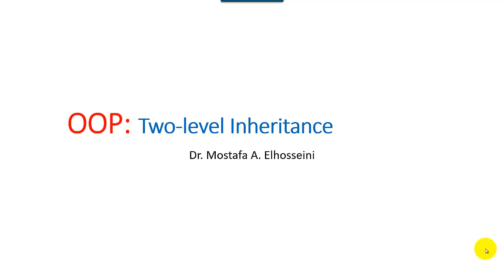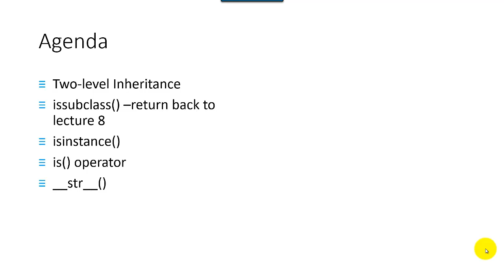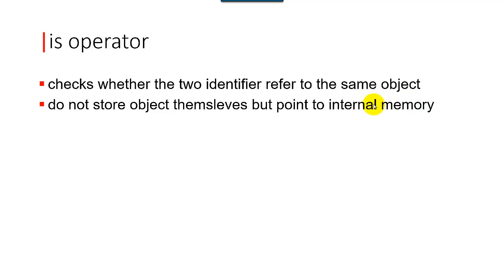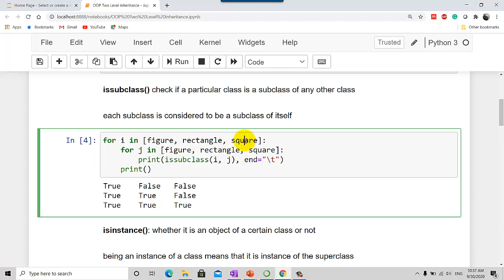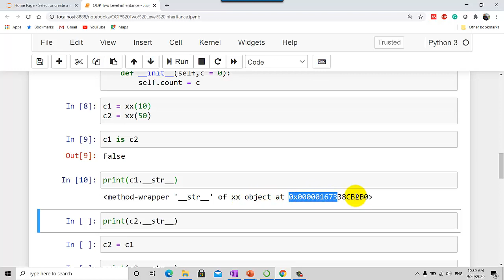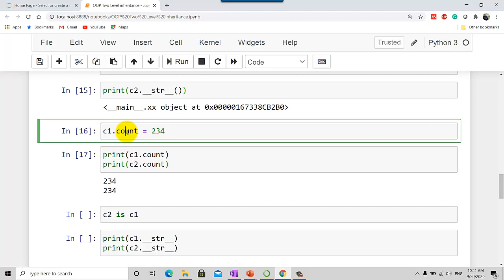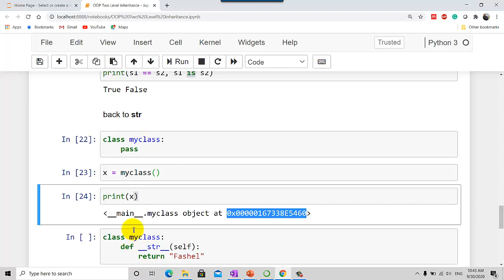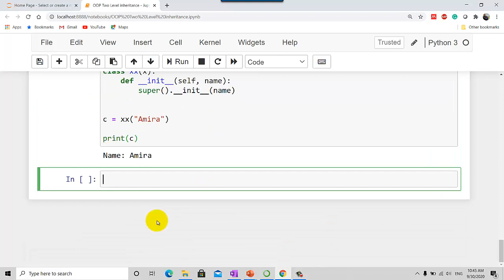Two level inheritance | Learning OOP using Python 🐍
Welcome back to our "Learning OOP using Python" series! In this comprehensive lecture titled "Two-Level Inheritance", we unlock the full potential of Object-Oriented Programming (OOP) in Python by diving deep into the intricacies of multi-level inheritance. Whether you're a beginner eager to grasp the fundamentals or an experienced developer looking to refine your OOP skills, this session is designed to elevate your understanding and application of inheritance hierarchies in Python.

🔍 What You'll Learn:

Understanding Two-Level Inheritance: Explore the concept of two-level inheritance and how it fits into the broader OOP paradigm.
Classes and Objects Hierarchies: Learn how to structure classes and objects across multiple inheritance levels to create robust and scalable applications.
Implementing Multi-Level Inheritance: Step-by-step guidance on how to effectively implement two-level inheritance structures in Python.
Real-World Examples: Dive into practical examples that demonstrate the benefits and applications of two-level inheritance in real-world scenarios.
Hands-On Coding Exercises: Engage with hands-on coding exercises to solidify your understanding and gain practical experience.
Best Practices and Pitfalls: Discover best practices for managing multi-level inheritance and avoid common pitfalls to ensure maintainable and efficient code.
🎯 Objectives:

Define Two-Level Inheritance: Clearly explain what two-level inheritance is and its significance in OOP.
Create Hierarchical Class Structures: Learn how to design and implement hierarchical class structures using two-level inheritance.
Enhance Code Reusability: Utilize multi-level inheritance to promote code reuse and reduce redundancy in your Python projects.
Implement Practical Examples: Apply two-level inheritance through real-world examples to understand its practical applications.
Adopt Best Practices: Incorporate best practices for managing inheritance hierarchies to ensure clean and maintainable code.
Troubleshoot Common Issues: Identify and resolve common challenges associated with multi-level inheritance in Python.
Prepare for Advanced OOP Concepts: Build a strong foundation for exploring more complex OOP topics and design patterns in future lectures.
📚 Learning Outcomes:

Comprehensive Understanding of Inheritance Hierarchies: Gain a solid grasp of two-level inheritance and its role within Python’s OOP framework.
Practical Implementation Skills: Develop the ability to create and manage multi-level inheritance structures effectively in your Python projects.
Enhanced Code Efficiency and Organization: Learn how two-level inheritance promotes code reuse, reduces redundancy, and enhances the organization of your codebase.
Improved Problem-Solving Abilities: Strengthen your ability to tackle complex programming challenges using advanced inheritance principles.
Advanced OOP Preparedness: Build a strong foundation for delving into more sophisticated OOP concepts and design patterns in future tutorials.
Real-World Application: Apply two-level inheritance concepts to develop scalable and maintainable Python applications that meet real-world requirements.
✨ Why OOP is So Important: Object-Oriented Programming revolutionizes software development by promoting modularity, reusability, and scalability. By organizing code into classes and objects, OOP simplifies the management of complex systems, enhances collaboration among developers, and facilitates the maintenance and expansion of software projects. Mastering inheritance, especially multi-level inheritance, is essential for building efficient, organized, and maintainable software solutions.

🐍 Why Learn OOP with Python: Python’s elegant and readable syntax, combined with its powerful OOP capabilities, makes it an ideal language for mastering Object-Oriented Programming. Python allows you to implement inheritance seamlessly, enabling you to build a wide range of applications—from web development and automation to data science and artificial intelligence. Learning OOP with Python not only enhances your programming skills but also makes you versatile and adaptable in various tech domains.

🚀 Join us in this lecture to master two-level inheritance, empowering you to create scalable and maintainable Python applications with confidence!